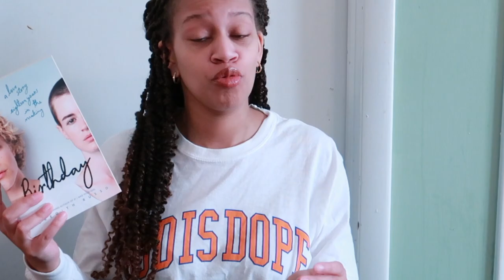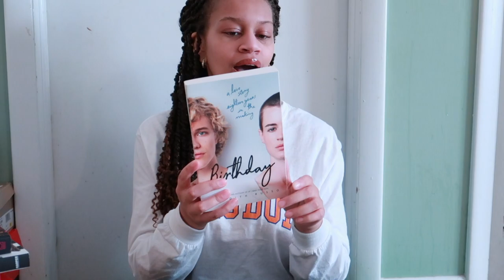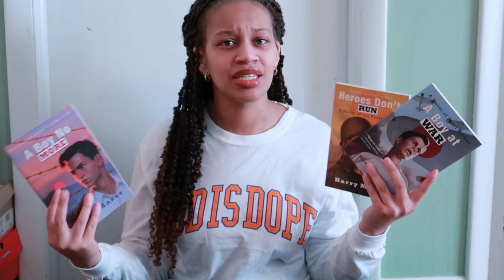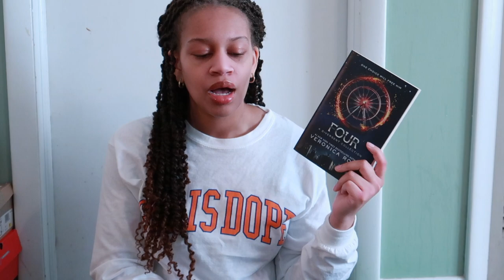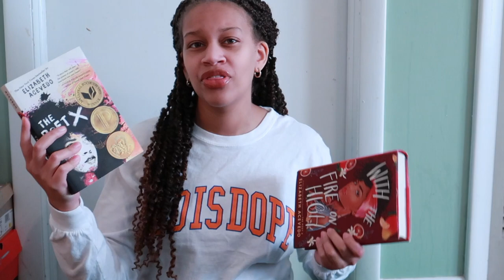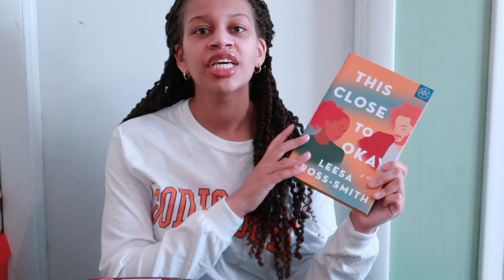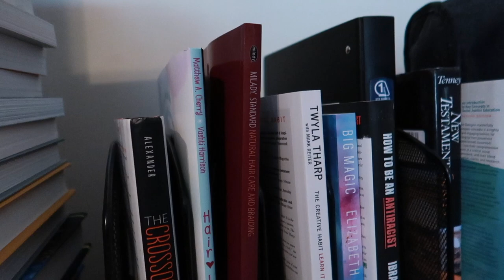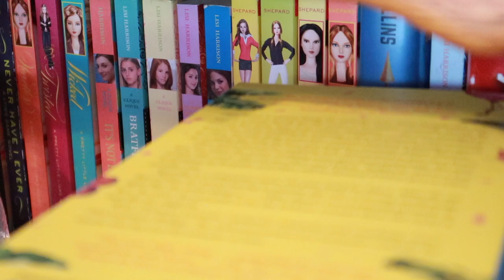Unhaul 40+ books with me | Books that GOTTA GO| Cleaning out my Bookshelf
In today's video I'm going through my book shelf to do a book clean and have my book unhaul to make room for all these new books I have now. So unhaul 40+ books with me

My first ever unhaul